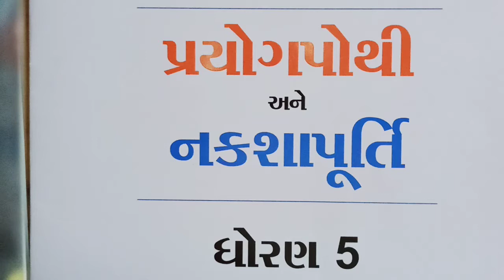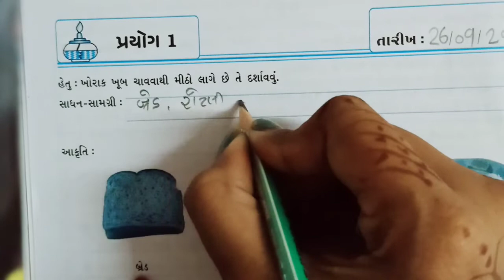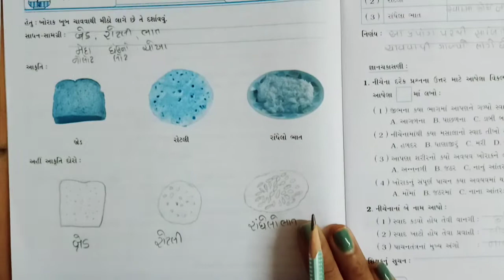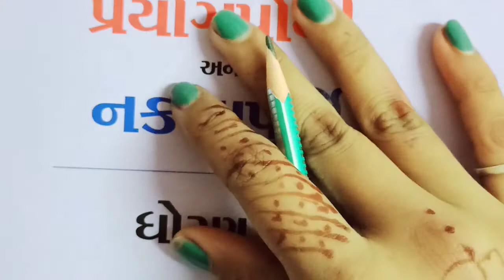STD 5TH SUB Env. ( પ્રયોગ પોથી ) Ch 1